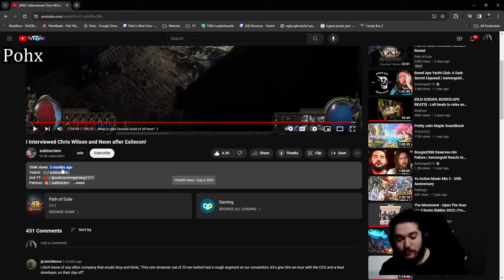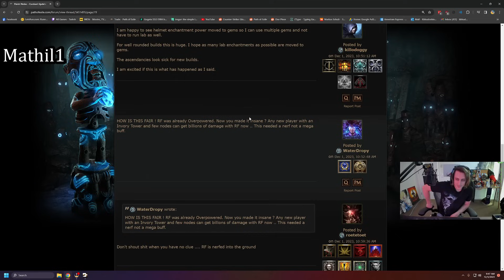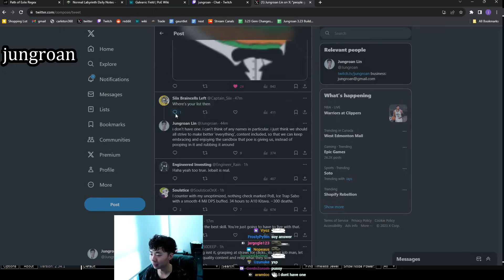Melee RF - Path of Exile Highlights #373 - Pohx, lily, tytykiller, Mathil, Alkaizer and others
Daily Twitch PoE Highlights. not GFL
3.22 Trial of the Ancestors League
BTC: 1JUiGA81SRsekWgVD1Mss2DAa6sfH3eNCr
ETH: 0xd50B34AC1fB7F7Ff8E55e40D0b716690C64B9077

0:00 ds_lily
0:27 Pohx
0:58 Mathil1
1:22 Alkaizerx
2:06 imexile
2:30 ds_lily
2:56 Pohx
3:36 tytykiller
4:04 Pohx
call pohx, he is crying! :C (clipped by bEC69_)
4:39 Alkaizerx
5:09 Mathil1
5:44 tytykiller
6:22 jungroan